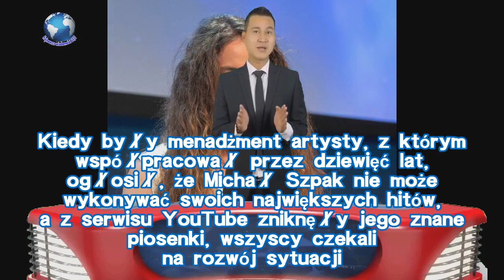Koniec? Michał Szpak w końcu zabrał głos, smutne informacje obiegły Polskę